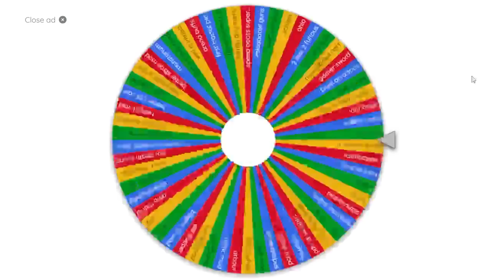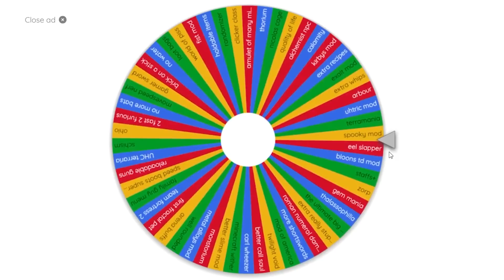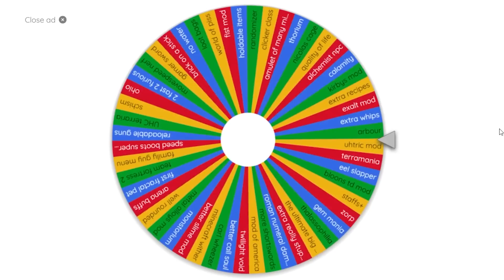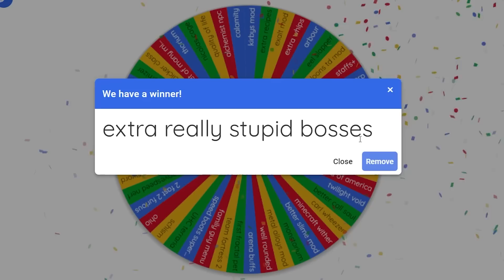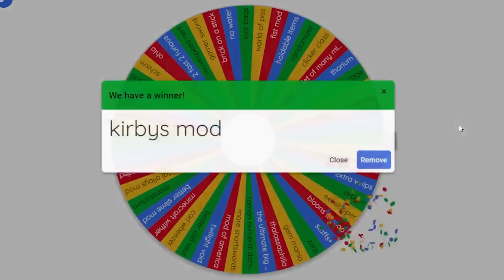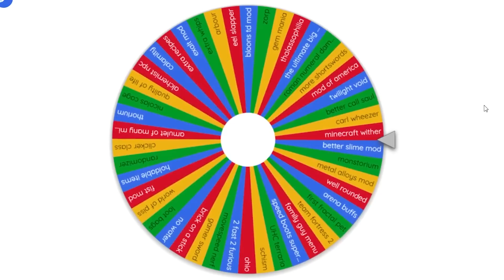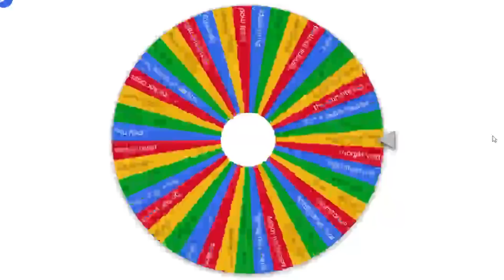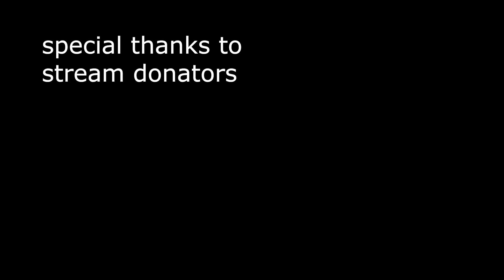terraria but every time i die; i add a random mod. it went poorly.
fun terraria times where i have a good idea but less than stellar execution.
i am not good at this game, especially when modded
outro song is from bugsnax, boiling bay